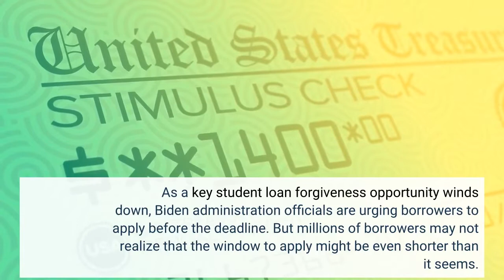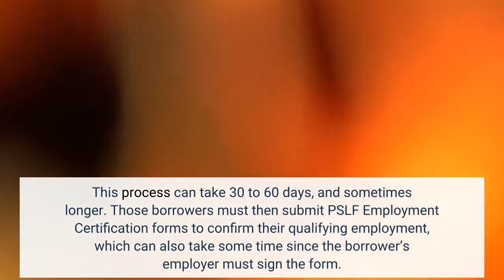To Apply For Expiring Student Loan Forgiveness Opportunity Borrowers May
As a key student loan forgiveness opportunity winds down, Biden administration officials are urging borrowers to apply before the deadline. But millions of borrowers may not realize that the window to apply might be even shorter than it seems. Here’s what you need to know. Biden announced the “Limited PSLF Waiver” opportunity in October 2021, dramatically broadening access to Public Service Loan Forgiveness (PSLF) — a student loan forgiveness program that can eliminate the federal student loan debt for borrowers who commit to working 10 years or more for nonprofit or public organizations. The initiative has seen some success, with Education Secretary Miguel Cardona touting over $8 billion in approved student loan forgiveness so far. But the Limited PSLF Waiver is scheduled set to end on October 31, 2022, which would revert the PSLF program to its original, stricter eligibility rules. Prior to the waiver, the PSLF program suffered from a dismal approval rate that never eclipsed three percent. Top officials have been urging borrowers to apply for student loan forgiveness under the PSLF Waiver by the October 31 deadline. “Now through October 31, 2022, you may be able to receive credit for student loan payments that previously did not qualify for PSLF,” said the Education Department in one of several tweets last month advertising the program. The problem, however, is that some borrowers must take several steps to qualify for relief under the Limited PSLF Waiver. Borrowers with FFEL loans and Perkins loans can only qualify for relief under the waiver if they consolidate those loans through the federal Direct consolidation program. This process can take 30 to 60 days, and sometimes longer. Those borrowers must then submit PSLF Employment Certification forms to confirm their qualifying employment, which can also take some time since the borrower’s employer must sign the form. All of this must be done by the waiver deadline.“Consolidate your FFEL Program loans and Perkins Loans into a Direct Consolidation Loan by Oct. 31, 2022. You can’t receive credit for time in repayment if you don’t consolidate and submit your PSLF form by that date,” says the Education Department in updated guidance published on its website. With less than 90 days until October 31, time is rapidly running out for many borrowers to complete the required steps to qualify for the Limited PSLF Waiver, given that consolidation alone can take 60 days or more in some cases. Borrowers who must consolidate to qualify, but who wait until September or October to start the Direct consolidation application process, could wind up missing the boat on student loan forgiveness if the application processing drags into November. Once a Direct consolidation application has been submitted, it’s largely out of the borrower’s hands, and the processing timeline is up to the Education Department and its loan servicers.